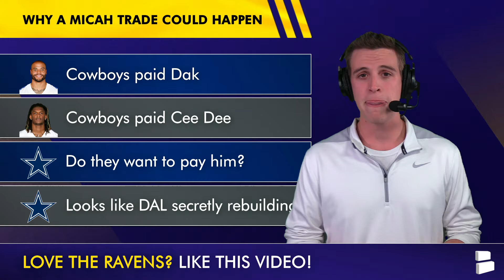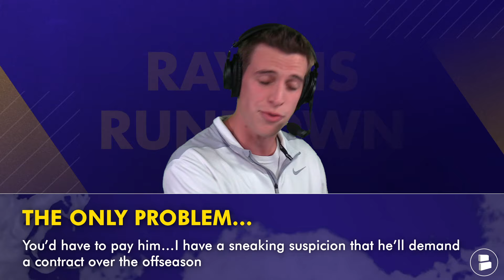Baltimore Ravens Trade Rumors On Micah Parsons & Maxx Crosby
Baltimore Ravens trade rumors and Baltimore Ravens rumors: We take a look at some blockbuster NFL trade targets and with Cowboys rumors and Cowboys trade rumors heating up following the Jerry Jones radio interview. Coming up on Ravens Rundown going into the NFL Trade Deadline, should the Ravens make a Micah Parsons trade or Maxx Crosby trade? Colin Cowherd also discussed this on the Colin Cowherd Podcast.

Interact with this Ravens YouTube video and answer these questions from
today's Ravens news and rumors show:
- Do you think the Ravens need to make a move? Spam ‘Y’ for YES, Spam ‘N’ for NO
- If you hate the Cowboys…LIKE the video & type ‘Cowboys Suck’
- Pick a pass rusher! ‘MP’ for Micah Parsons, ‘MC’ for Maxx Crosby

Why a Micah trade could happen:
- Dallas Cowboys paid Dak Prescott
- Dallas Cowboys paid Cee Dee Lamb
- Do they want to pay Micah Parsons?
- Looks like the Cowboys secretly rebuilding

Why a Maxx Crosby trade could happen:
- The Las Vegas Raiders traded Davante Adams
- Will Las Vegas fully sell?
- Anthony Pierce and Raiders could stockpile picks
- Use picks to move up for a QB like Cam Ward or Shadeur Sanders

We want more Ravens fans to join the Ravens Rundown family! Help us out bysharing today's Ravens Rundown YouTube video with a Ravens fan!

Micah Parsons career stats:
TKL: 227
TFL: 53
SACK: 41.5
FF: 7

New Ravens YouTube videos for you to watch HERE ⬇️:
- Ravens Just Got A Double Dose Of Great News Ahead Of Week 7 vs. The Tampa Bay Buccaneers

Baltimore Ravens 2024 NFL Draft picks:
Round 1, 30: Nate Wiggins (CB, Clemson)
Round 2, 62: Roger Rosengarten (OL, Washington)
Round 3, 93: Adisa Isaac (EDGE, Penn State)
Round 4, 113: Devontez Walker (WR, North Carolina)
Round 4, 130: T.J. Tampa (CB, Iowa State)
Round 5, 165: Rasheen Ali (RB, Marshall)
Round 6, 218: Devin Leary (QB, Kentucky)
Round 7, 228: Nick Samac (C, Michigan State)
Round 7, 250: Sanoussi Kane (S, Purdue)

Ravens Flock, only REAL ONES are apart of the Noti Gang! 🔔

The Ravens Rundown is committed to bringing you great Ravens

Don't call yourself a REAL Ravens fan UNTIL you LIKE today's
Ravens Rundown video!